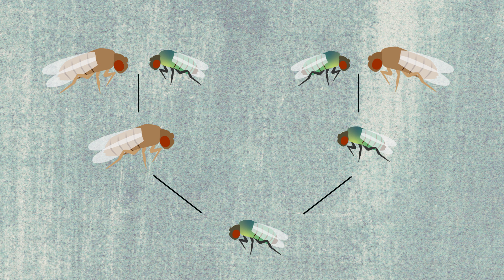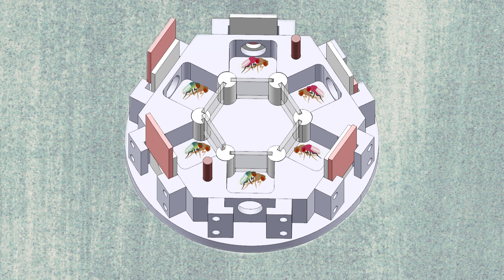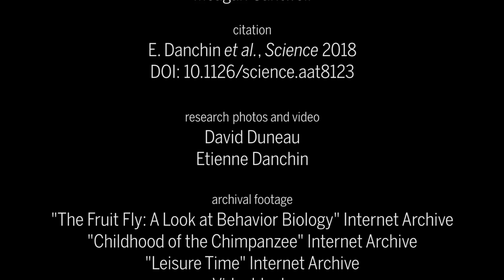Even fruit flies succumb to cultural dating pressures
Flies pass on learned social cues, new research suggests

Credits
editor/narrator
Meagan Cantwell

citation
E. Danchin et al., Science 2018
DOI: 10.1126/science.aat8123

research photos and video
David Duneau
Etienne Danchin

archival footage
"The Fruit Fly: A Look at Behavior Biology" Internet Archive
"Childhood of the Chimpanzee" Internet Archive
"Leisure Time" Internet Archive
Videoblock

script by
Meagan Cantwell
Sarah Crespi
Frankie Schembri

music
"Chiral Theme"